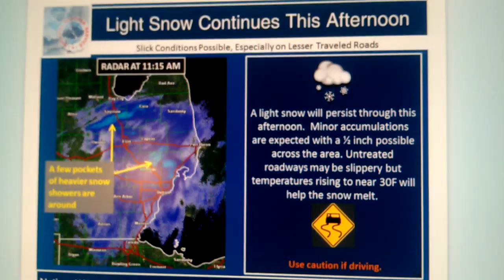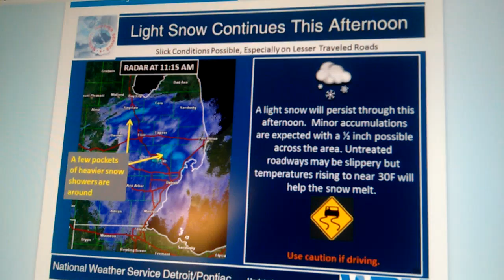Light Snow Conutines This Afternoon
Please Be Careful when Driving Etc.,